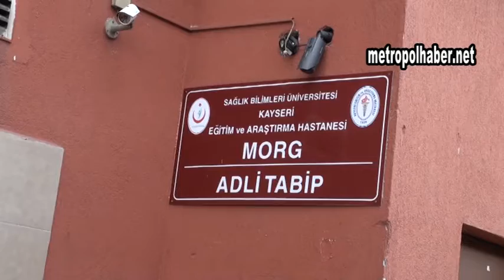Kayseri_feto gözaltıları 3 kisi _metropolhaber.net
Necmettin ÇUHADAROĞLU/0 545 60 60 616